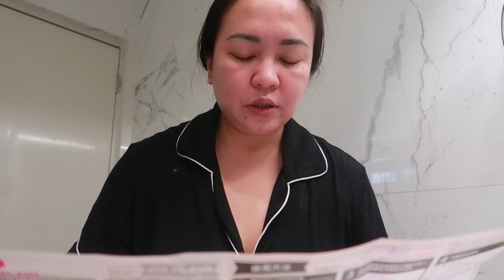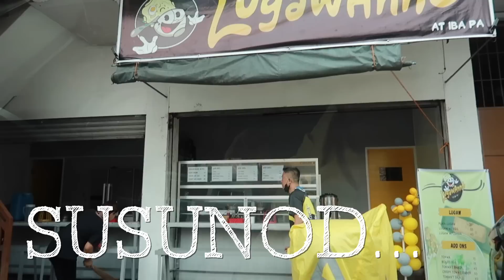NEW HOUSE!! TARA SA HOUSEWARMING! - anneclutzVLOGS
Vlog nung nagkulay ako ng hair at bisita tayo sa bagong bahay nila Babina Balloons at Jeo!! House raid! ENJOY!💛

VLOG 2842